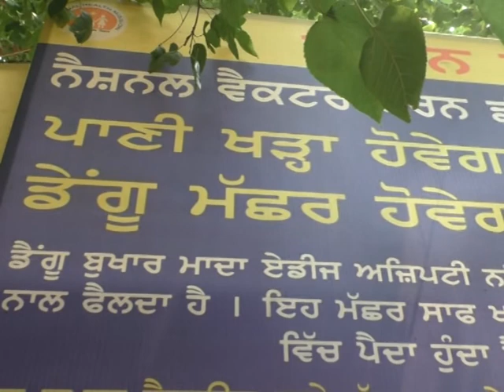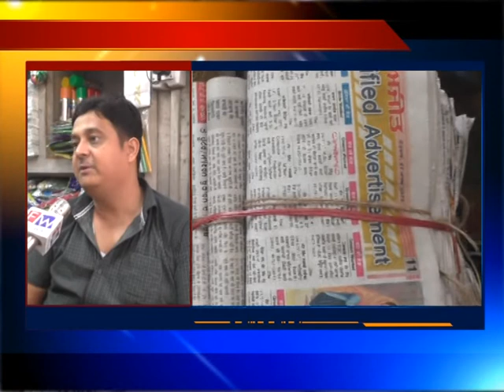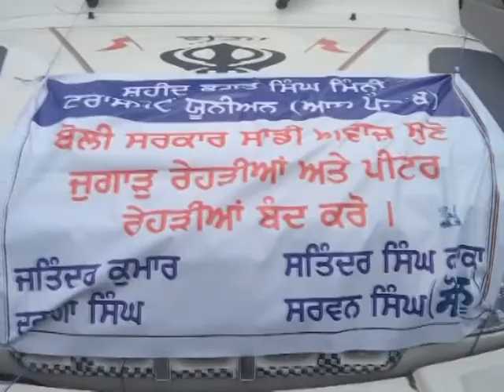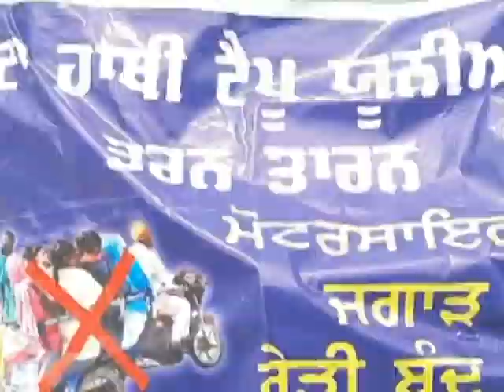12 July 2022 ਦੀਆਂ ਖਾਸ ਖਬਰਾਂ ਦੇਖੋ ਅੰਮ੍ਰਿਤਸਰ ਫਾਸਟਵੇ ਖ਼ਬਰਨਾਮਾ ਅਤੇ ਚੈਨਲ ਨੂੰ subscribe ਜ਼ਰੂਰ ਕਰੋ